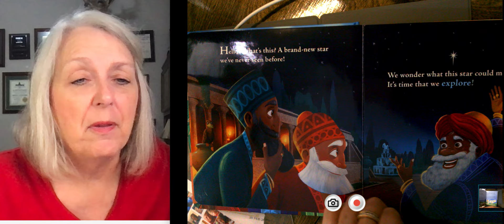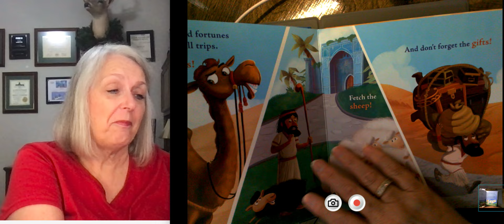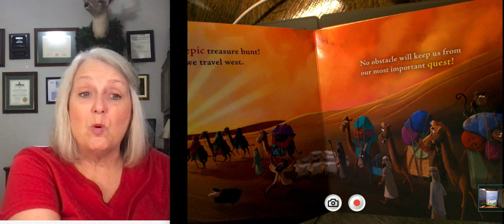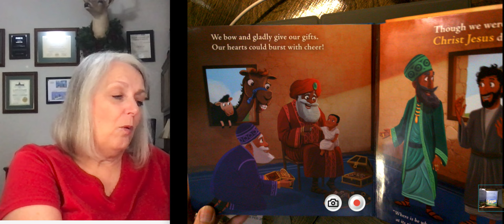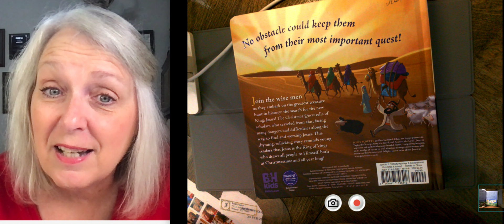The Christmas Quest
Book of Wise Men Journey To Bethlehem
By Janet Surette